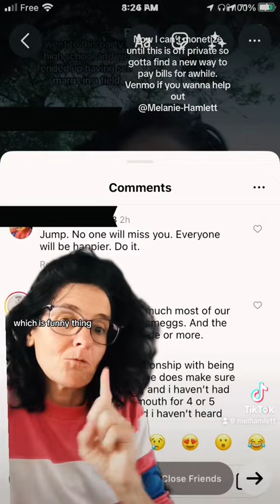Why women who need male validation will never win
Welp, I’ve been getting messages from gamers bros all day bc of one woman seeking approval. And now it’s threatening my livelihood. And mental health etc etc. But y’a know what? I now know I am speaking truth about something huge. Bc in my experience, the more upset men get with me, the truer my videos are. And their financial abuse via hobbies? Wow. That hit a NERVE!

This targeted attack was bc of these videos and my whole series on here about men’s hobbies